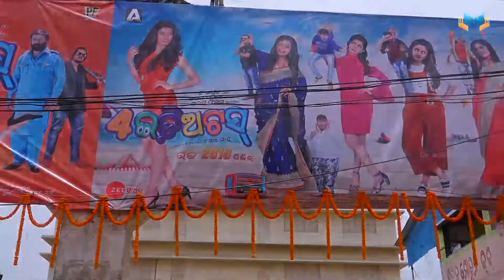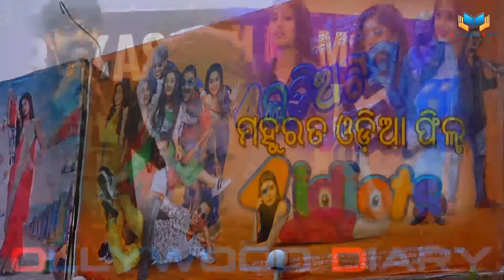4 Idiots Newly Released Ollywood Movie Of Sabayasachi Mishra On Ollywood Diary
✽II Four Idiots II✽
✽II Movie Biography II✽
✽II On E Halchal II✽

✽II On This Auspicious Odia Festival Of Rajo, The Zee Sarthak Has Set To Make It’s First Debut Romantic Comedy Odia Movie Four Idiots. This Movie Was Directed By Basant Sahoo. The Star Cast Of This Movie Includes Ollywood Actor Sabyasachhi Mishra, Akash Dasnayak, Kuna Tripathy, Papu Pom Pom And Ollywood Industries Beautiful Actresses Elina Samantray, Poonam Mishra, Chandini And Lipsa Mishra. The Music And Lyrics Of This Movie Was Ornamented By Prem Anand And Basantraj Samal, Subrat Swain Respectively. Today The Movie Is Celebrating It’s Grand Premier II✽

✽ Movie Name: Four Idiots
✽ Director: Basant Sahoo
✽ Music Director: Prem Anand
✽ Lyrics: Basantraj Samal And Subrat Swain
✽DOP: Biraja Kar
✽ Star Cast: Sabyasachi Mishra, Akash Dasnayak, Kuna Tripathy,Papu Pom Pom, Elina Samantaray, Poonam Mishra, Chandni and Lipsa Misha respectively
✽ Banner: Zee Sarthak In Association With Akshay Parija Productions And Prakash Films